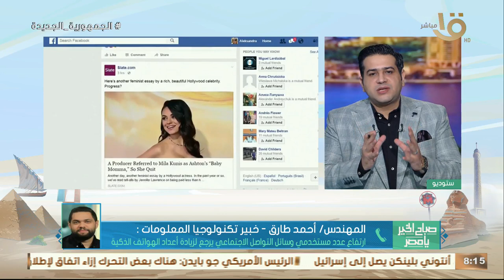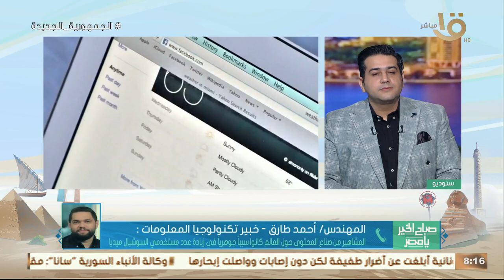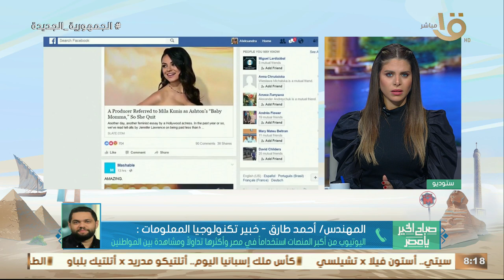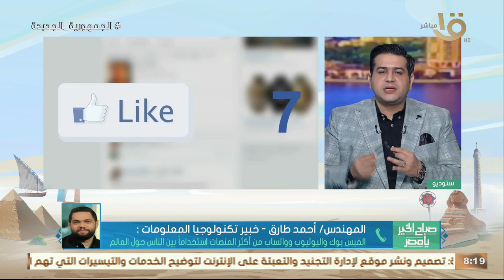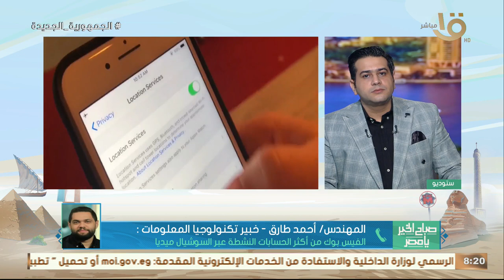فيس بوك في المقدمة.. ارتفاع نسبة مستخدمي وسائل التواصل لـ 5 مليارات شخص تفاصيل يوضحها م. أحمد طارق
صباح الخير يا مصر | فيس بوك في المقدمة.. ارتفاع نسبة مستخدمي وسائل التواصل لـ 5 مليارات شخص تفاصيل يوضحها م. أحمد طارق خبير تكنولوجيا المعلومات